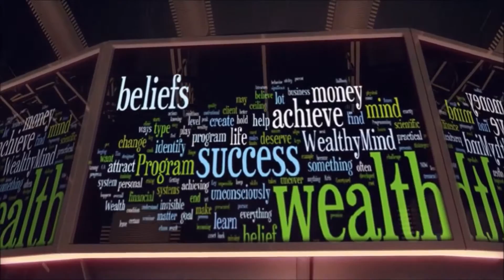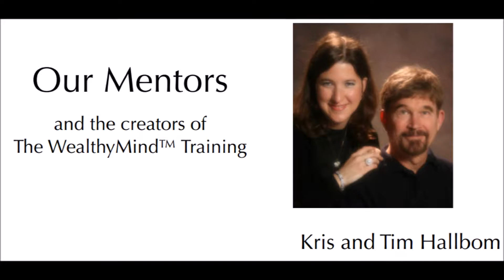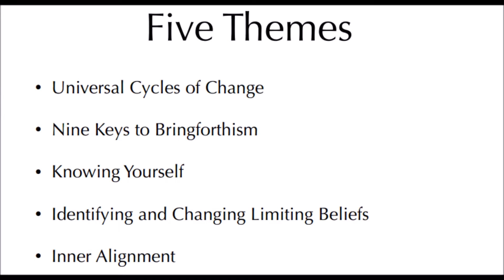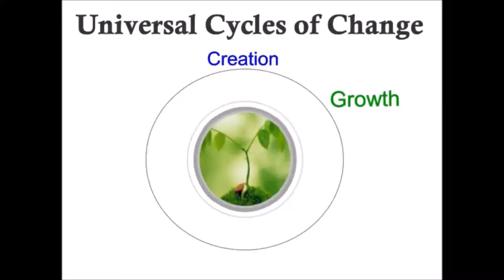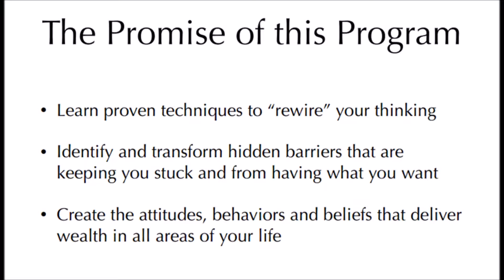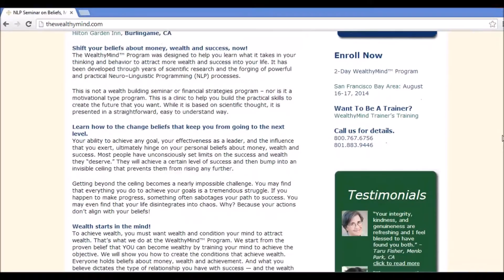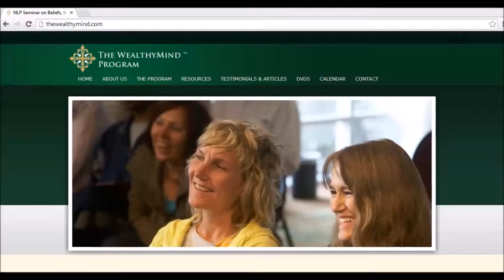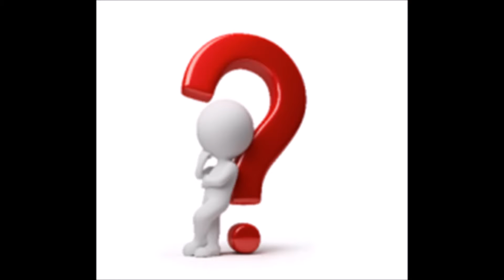WealthyMind Preview Hangout | Changing Limiting Beliefs | Simple Holistic Solutions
Join Dr. Marilyn Carmona, D.C. and Aleksandra Bazinska, Ph.D
as they preview the upcoming WealthyMind Training beginning August 16-17th, 2014 in the San Francisco Bay Area. Lean more-(Info below).

A 2-day workshop to help you identify and change the unconscious beliefs that hold you back.

with Dr. Marilyn Carmona and Dr. Aleksandra Basinska
Hilton Garden Inn, Burlingame, CA

Shift your beliefs about money, wealth and success, now!
The WealthyMind™ PROGRAM was designed to help you learn what it takes in your thinking and behavior to attract more wealth and success into your life. It has been developed through years of scientific research and the forging of powerful and practical Neuro–Linguistic Programming (NLP) processes.

This is not a wealth building seminar or financial strategies program – nor is it a motivational type program. This is a CLINIC to help you build the practical skills to create the future that you want. While it is based on scientific thought, it is presented in a straightforward, easy to understand way.

Learn how to the change beliefs that keep you from going to the next level.

Your ability to achieve any goal, your effectiveness as a leader, and the influence that you exert, ultimately hinge on your PERSONAL beliefs about money, wealth and success.

Most people have unconsciously set limits on the success and wealth they “deserve.” They will achieve a certain level of success and then bump into an invisible ceiling that prevents them from rising any further.

Getting beyond the ceiling becomes a nearly impossible challenge. You may find that everything you do to achieve your goals is a tremendous struggle. If you happen to make progress, something often sabotages your path to success. You may even find that your life disintegrates into chaos. Why? Because your actions don’t align with your beliefs!
Wealth starts in the mind!

To achieve wealth, you must want wealth and condition your mind to attract wealth. That’s what we do at the WealthyMind™ Program. We start from the proven belief that YOU can become wealthy by training your mind to achieve the objective. We will show you how to create the conditions that achieve wealth.

Everyone holds beliefs about money, wealth and achievement. And what you believe dictates the type of relationship you have with success — and the wealth that your success produces. Among people who bump up against invisible ceilings when they pursue wealth and success, we often uncover beliefs that don’t support their pursuit and attainment of wealth, such as these:
“You have to work hard to make money”
“Money is hard to manage”
“Money is something I feel guilty about having”
“Money is a very PERSONAL or private matter”
“Money is very difficult to get””Money is something I don’t deserve”
“Money is the root of all evil”
“Money causes pain”

For example, if your belief system says that you don’t deserve to have money, you’ll unconsciously find ways to ensure that you don’t end up with a lot of money. You might start missing deadlines or forgetting to return calls to a key client whose business makes up a significant portion of your annual revenue.

As a result, the client bolts, your business loses a lot of income—and you end up with a lot less cash—exactly where you unconsciously believe you should be.

The same type of belief systems come into play no matter what your goal—whether it’s becoming a better parent, getting in peak PHYSICAL shape, or learning to play the piano. Once you learn how to identify your belief systems, you’ll be able to apply this system to uncover the unconscious beliefs you hold about anything—and everything—in your life.

Come identify and change your own limiting beliefs at the WealthyMind™ PROGRAM. You will also learn the 9 Key Attractors for Wealth and Success. These are the keys to achieving your financial success!

You will leave The WealthyMind™ Program knowing what you have to do to attract wealth NOW!

Your most important asset in achieving wealth is your mind.
This incredible PROGRAM shows you how to create the attitudes, behaviors, and ways of thinking that deliver wealth. Master your mind and you will achieve wealth and improve the overall quality of your life. That is the promise of the WealthyMind™ Program.

Learn more about this exciting two-day program…